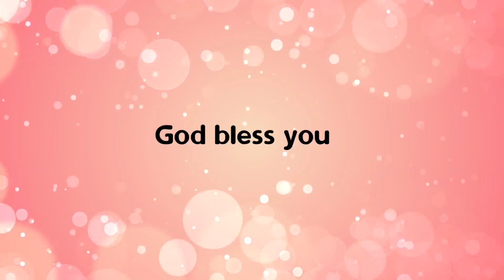Miracles From The Bible - 36 - Short Studies by Dr. Johnson Cherian